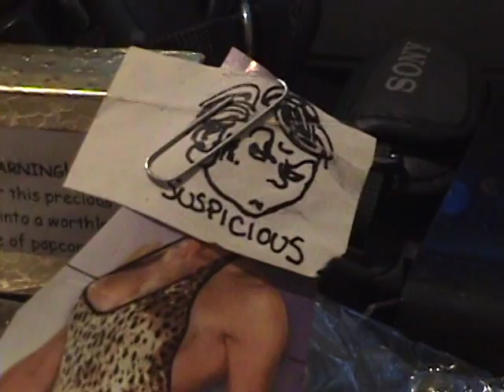Wind Milk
There is all kinds of milk. There is oat milk and tree milk and rice milk and diesel car milk and shoestring milk and shish kabob milk and.